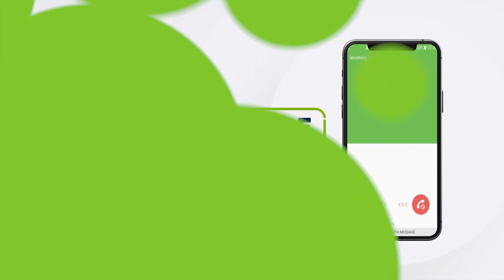Oodwayne : Khamri aad u tiro badan oo ay qabteen Ciidanka Boolisku.